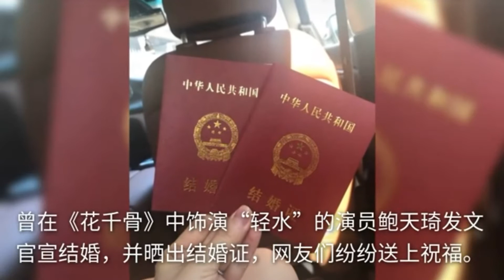花千骨“轻水”官宣结婚，大方秀鸽子蛋好甜蜜，与赵丽颖8年闺蜜